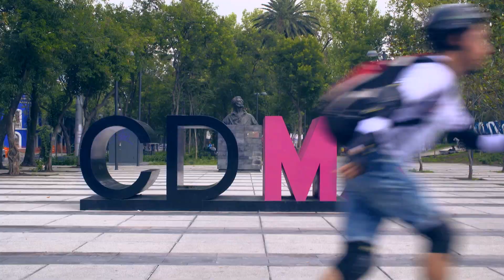Llega Se busca comediante.. ¡y será UnViajesote!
No te lo puedes perder... Estreno LUNES 30 DE ENERO - 22:10 (MÉX)